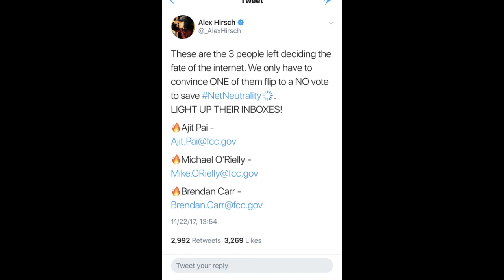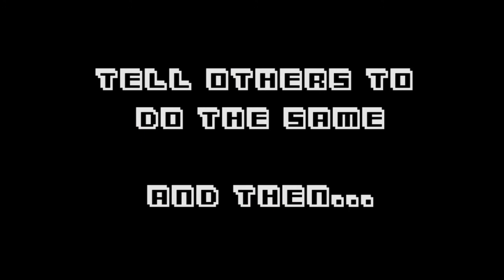NetNeutrality internet bill ASMR roleplay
Having to pay your internet bill after the fall of Net Neutrality